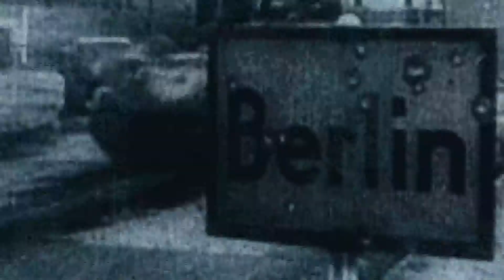360 TV - "Documentales 360" (PROMO)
"Documentales 360", una mirada profunda sobre hechos históricos, este miércoles a las 21 hs. en 360 TV.